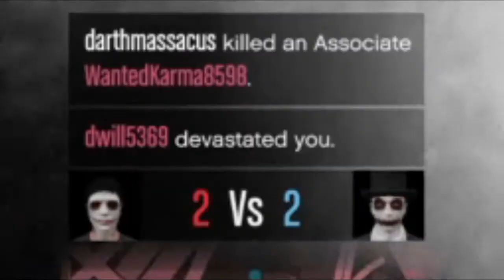Fake Cops | gtaV online | episode 5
In the criminal justice system... These two idiots patrol the streets of Los Santos... These are their stories.. DUN DUN!!!
(Regular outro music)
Title: Sun
(Horror outro music)
Title: Fright Fest